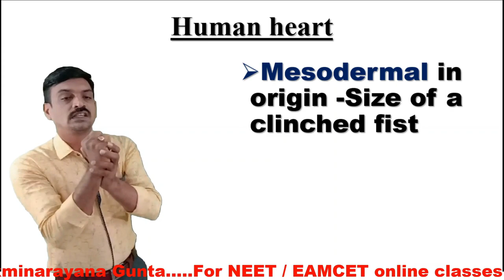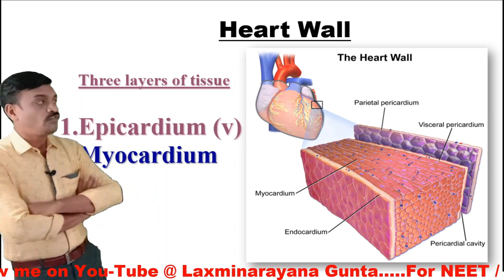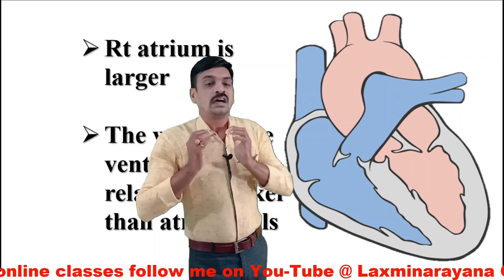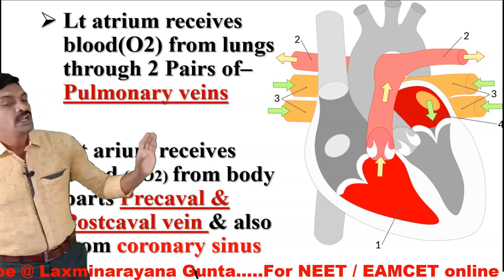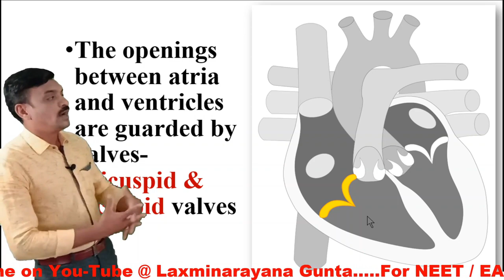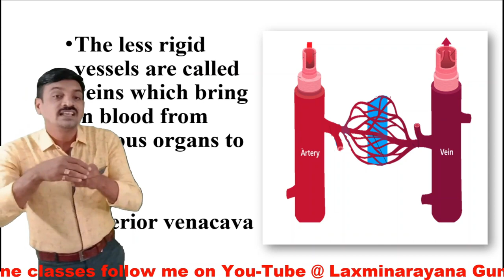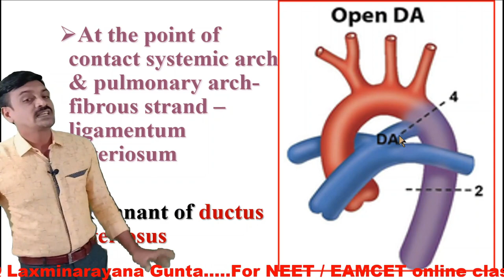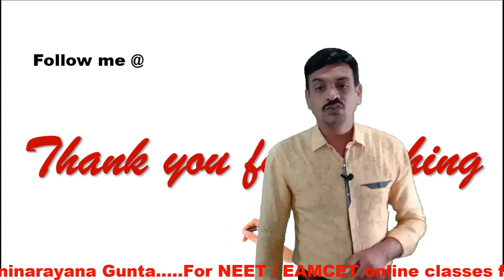STRUCTURE OF THE HUMAN HEART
NEET / EAMCET
With smart board technology & Also Useful for teachers for quick revision

*Topic wise Online tests for NEET/EAPCET - Prepared by me*

*EACH TEST WITH 200 Marks*

*Structural Organization*

*Type study of Frog, cockroach and earth worm*

*Cumulative Test - Digestion - Respiration & Circulation*

*Body fluids-Circulatory system*

*Excretory system*

*Skeletal system*

 *Neural control and coordination & Muscular system*

*Reproductive System*

*Principles of inheritance - Genetics*

*Immune system*

*Human physiology - Grand test*

*Cumulative test - Animal Kingdom*